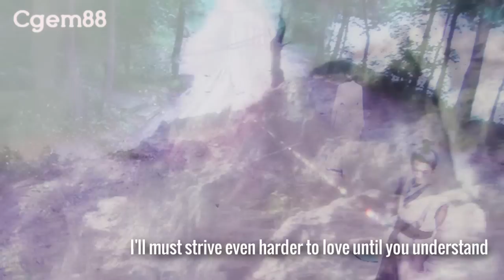Chinese Paladin 3: Pian Ai (Wallace Huo & Tang Yan)